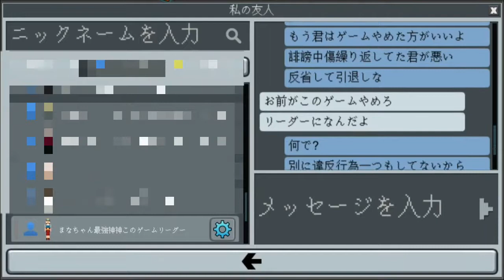救いようがないのでこれが最後 I can't help it, so I'll do it last(Planet of Cubes/Planet Craft/惑星クラフト)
うん・こ・・れが最後ね面倒だから